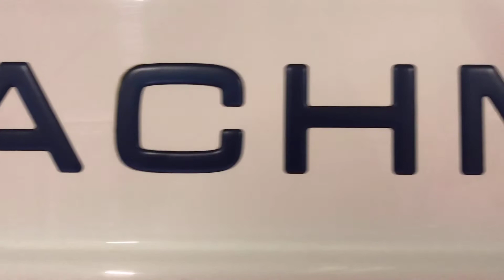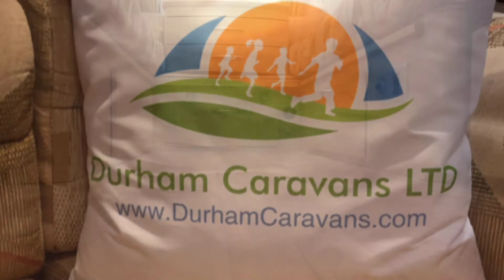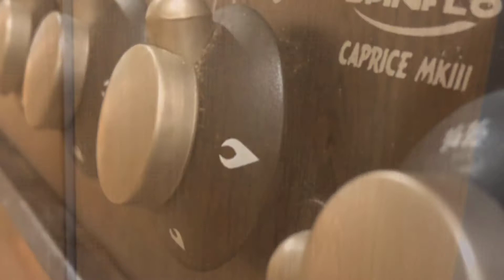2007 coachman amara 550/5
coachman amara 550/5 by durham caravans ltd